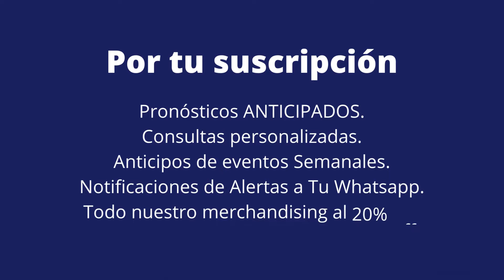Bienvenido ¡Ya sos Parte de METUY Premium!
En este vídeo Agradecemos la colaboración
Musical de :

Meteorología para Uruguay en nombre de
Rodrigo Gonzalez y Lautaro Urtiaga.